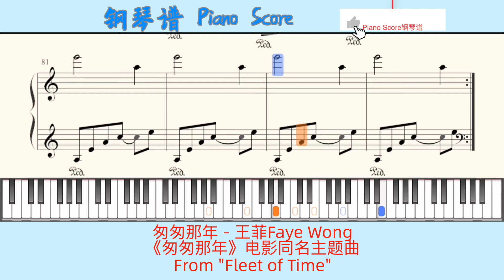匆匆那年 - 王菲Faye Wong《匆匆那年》电影同名主题曲🎹Piano Score钢琴谱 指法 From "Fleet of Time"